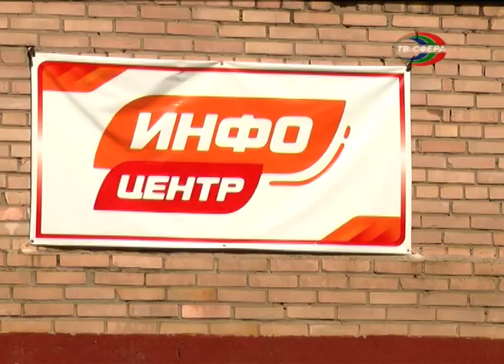На голосование – в Ростов